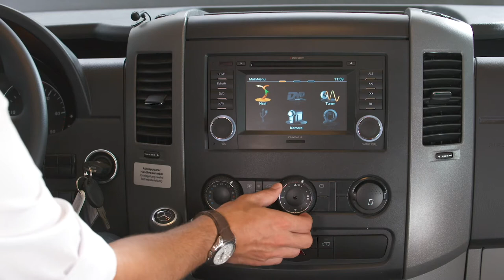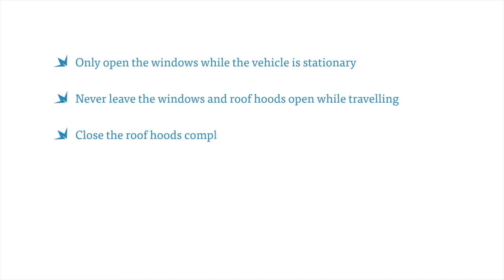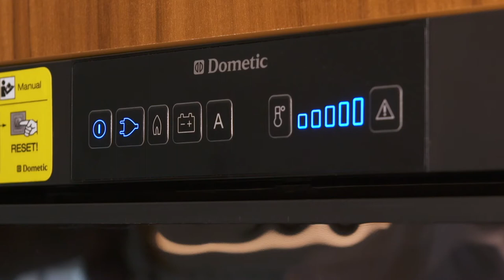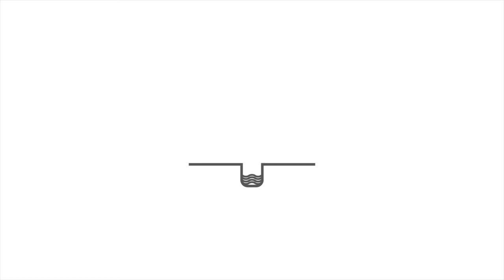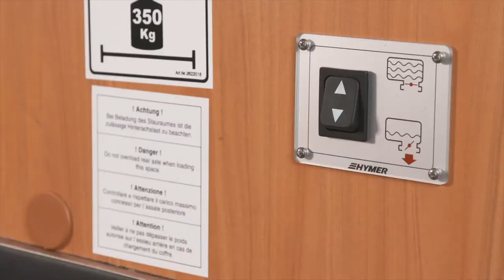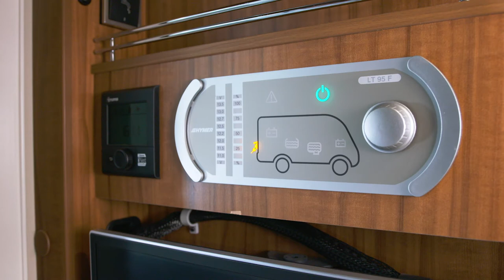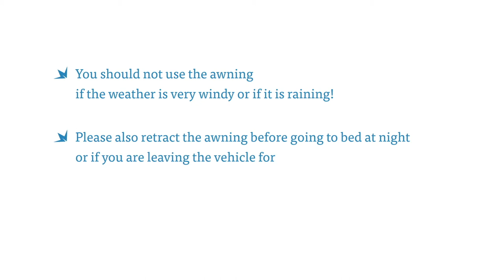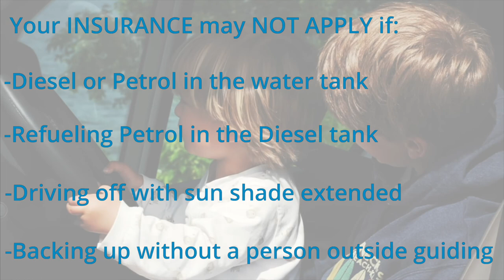English: Introductory Instructional Video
This is an instructional video in English, where we aim to familiarise you with your motorhome.

and learn more about experiencing the world on your own terms!

“Wake up where you want”

Best regards,
The SkandiTrip Team